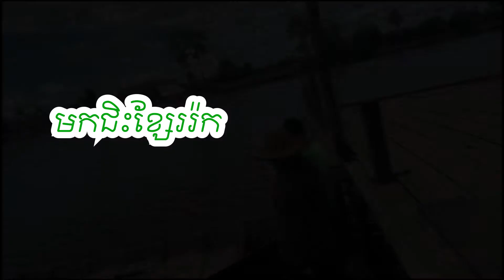វគ្គទី២ ជិះខ្សែររ៉ក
នេះជាវីដេអូរបស់ខ្ញុំ ក្នុងដំណើរកំសាន្តនៅខេត្តកំពត សូមបងប្អូនជួយគាំទ្រវីដេអូនេះផង!